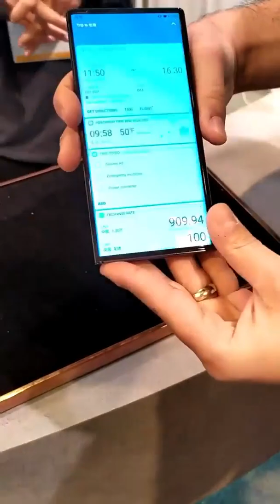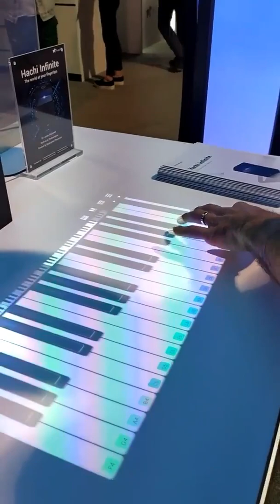Awesome Invention of all time 👍🔥😯👏